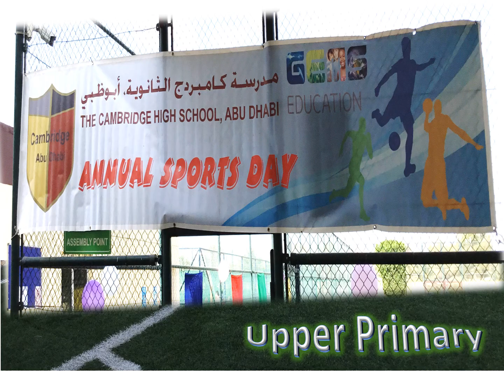Annual Sports Day Primary